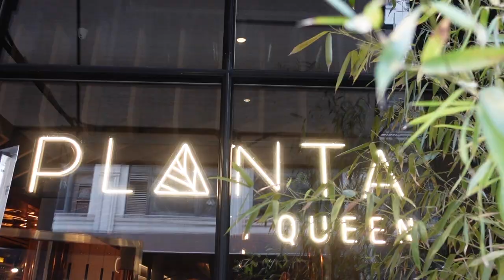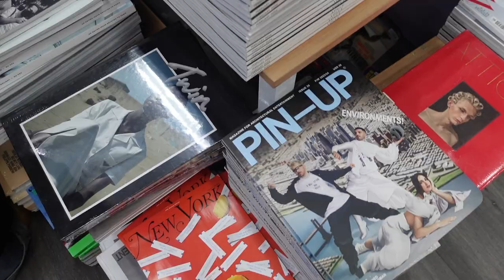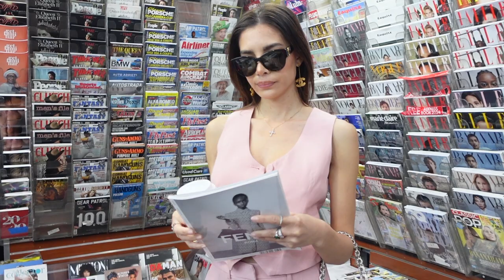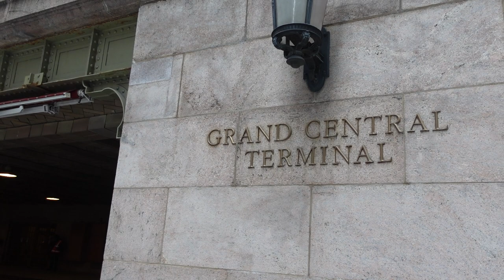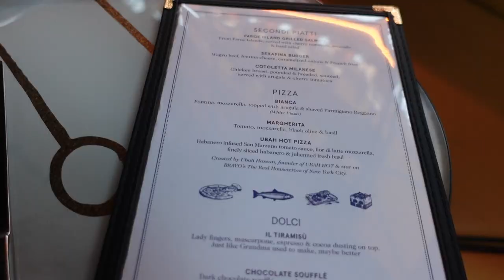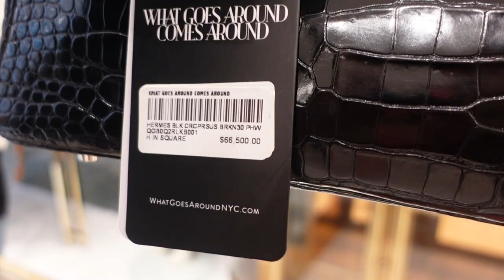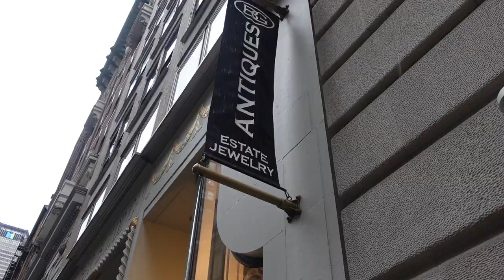NYC JAN VLOG | 17° IN NYC! THE CROCODILE BIRKIN OF MY DREAMS, & BERGDORF GOODMAN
AD This video contains an integrated paid for partnership with GLAMSQUAD, What Goes Around Comes Around, & Generation Love Clothing

EPISODE 23: I haven't been to NYC since September, and that's way too long because I absolutely love NYC! This January NYC trip was a freezing 17° every single day, but I managed to shoot my outfits and do everything on my schedule, including trying out some new amazing restaurants. I also got to shoot a fabulous $67k Crocodile Birkin. Let me know what you guys think of my NYC trip in the comments.

My vlogs show what my daily life is like, as an influencer & boss babe. Step into my life, join me, and see what I do daily. I hope you guys can really see into my world, and get to know a little more about me through these fun vlogs!

JASMINE20 - New Alto Member riders to receive $20 off your first 2 rides

*The links above are likely to be affiliate links, which means if I have inspired you to make a purchase and you choose to buy something through one of these links, I may receive a small commission on the sale, as a way of thanks! It makes no difference to you as a buyer at all but I may receive a small compensation from the brand via rewardStyle. xx